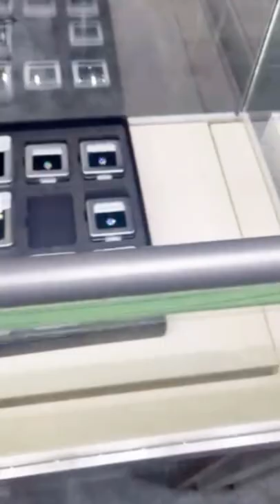KGK Sparkles in Vegas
What happens in Vegas must not just stay in Vegas but should be showcased to the world. KGK participated in JCK Las Vegas at the Venetian Expo from the 10th to the 13th and it could not get more sparkly than this. Here's a glimpse.